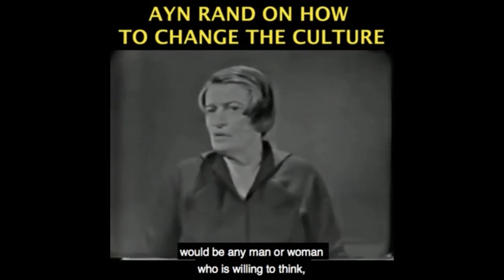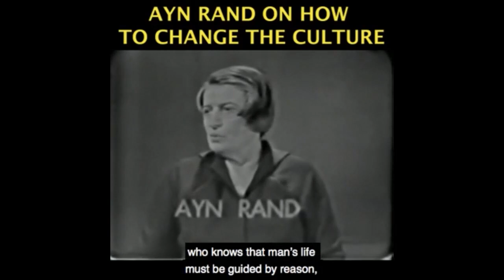Biden is the Anti Reagan, Will Republicans Oppose Him?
Become a monthly contributor This video was created by Christian Jackson.  Taken from YBS: Why Are Scandinavians So Happy? Streamed live May 3, 2021 You can see the full video